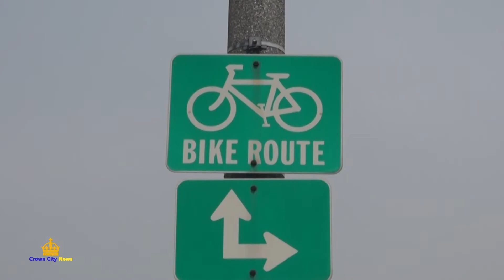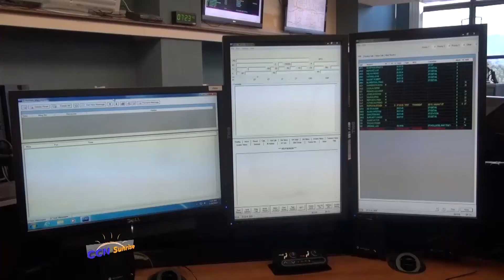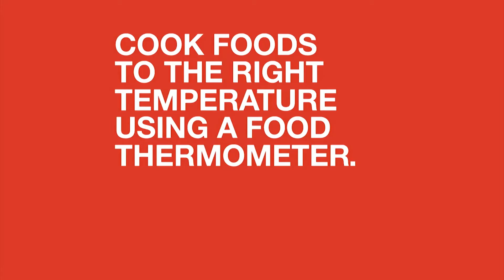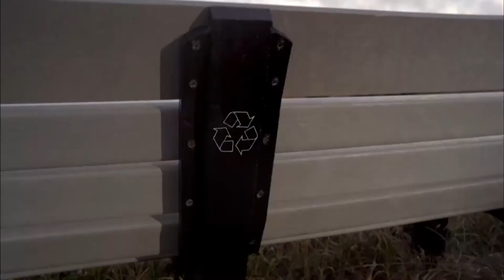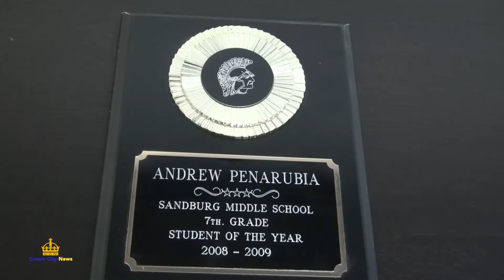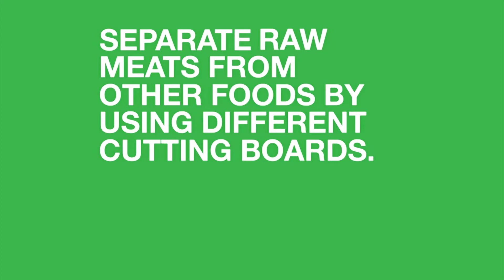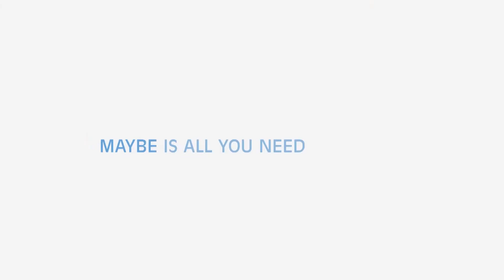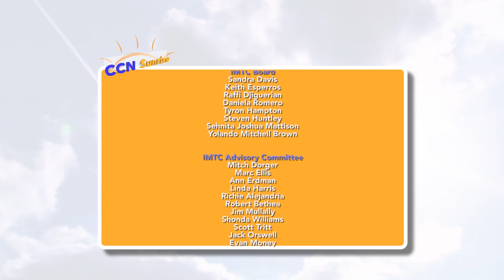CCN Sunrise - August 1, 2014 - Pasadena Police File Destruction, High Speed Tunnel, Ray Rice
CCN Sunrise Co-Hosts Sehnita Joshua Mattison and Paulo Alejandria discuss PPD Destruction of Files, Potential High Speed Rail Tunnel under the San Gabriel Valley,  Ray Rice, GOP to Sue President Obama, and interview Sandy Rosco of the San Gabriel Chamber, Melanie Goodyear of Jericho Road Pasadena, Money and Markets Segment Star Bob McClure interviews Steve Lambert of The 20/20 Network.  News stories include the Miracle Boy Andrew Penarubia, Bike Detection Traffic Devices, and the Sriracha Factory Pepper Grinding Season tours.